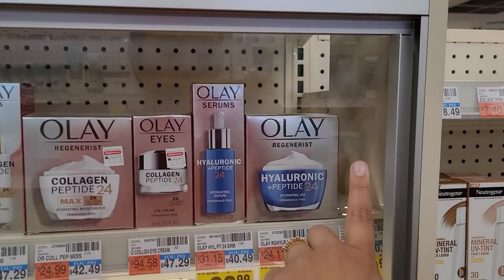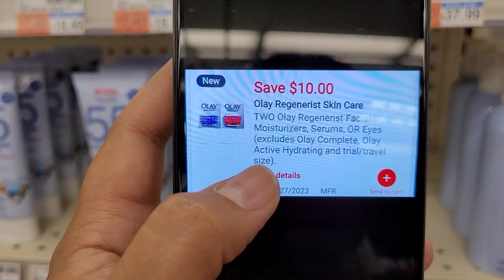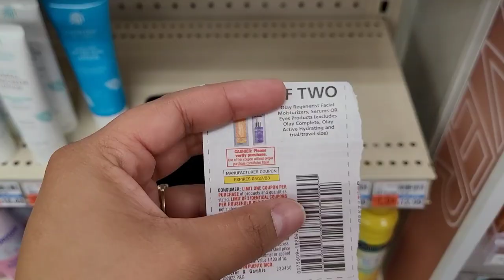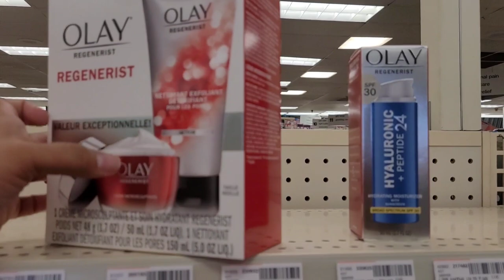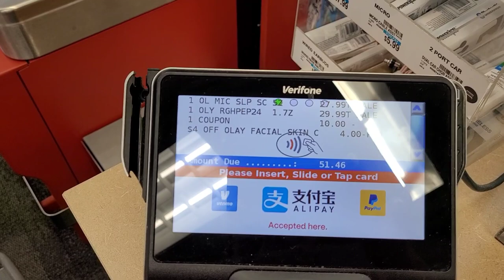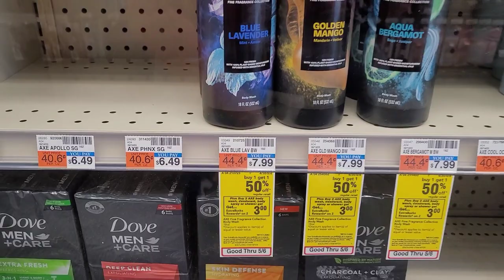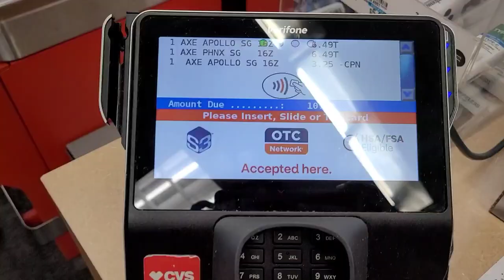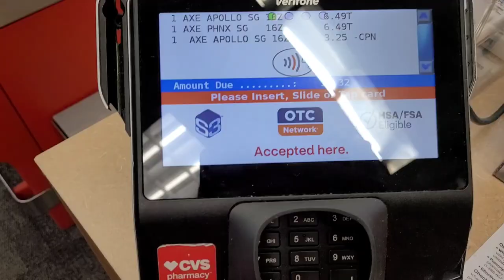🛍 Tienes estos cupones Olay x $5.49🔥 aprovecha esta oferta 🔥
hola gracias por ser y formar parte de nuestra pequeÑa familia cuponera qui les dejo los enlaces de las aplicasiones que utilizo y tambien mi correo electronico por si desean dejarnos un mensaje y si desean enviar una cartita mi P.O Box

IBOOTTA
Descarga la aplicasion...